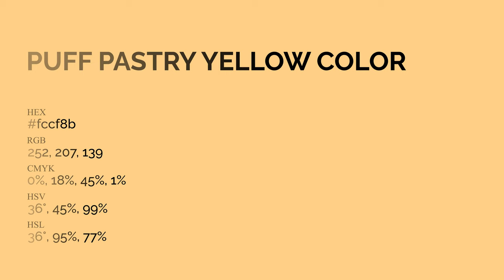Puff Pastry Yellow color fccf8b hex Cool Yellow color fccf8b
What color is Puff Pastry Yellow ? fccf8b hex, Cool Yellow color fccf8b

Hex fccf8b Color Code is also known as Puff Pastry Yellow color

Hex fccf8b Color code in RGB color code model is created after adding 98.82% red color, 81.18% green color and 54.51% blue color.
Hex fccf8b Color code in CMYK color (process color) code model is generated after subtraction of 0% cyan, 18% magenta, 45% yellow, 01% black.